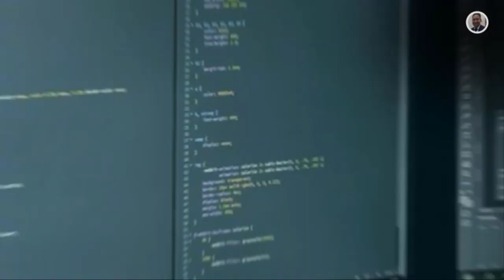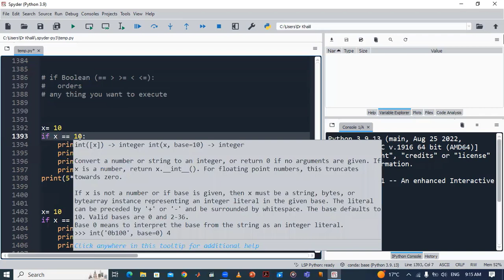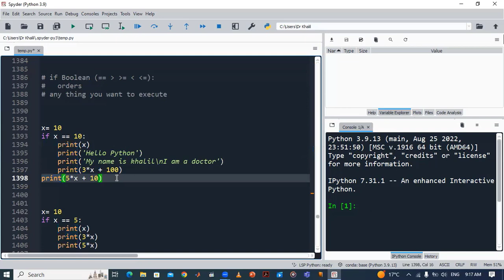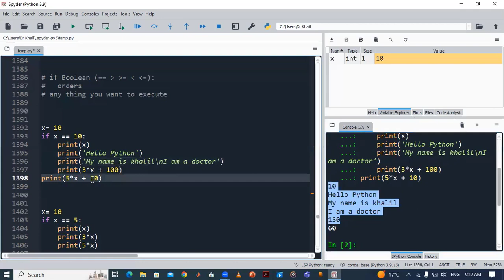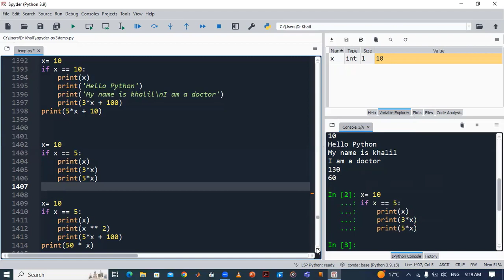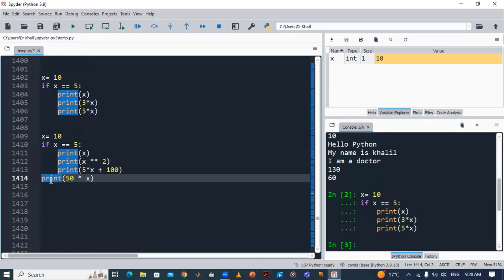61_(if condition in Python) اف الشرطيه فى بايثون الجزء الاول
الشكل العام للداله اف الشرطيه
if BOOLEAN :
ORDERS
یتم كتابة إف , بعدھا نقطتین , ثم في السطر التالي تترك مسافة , و بایثون بتعرف ان الاف خلصت ●
, لما تلاقي ان السطر مكتوب مش بمسافة
if x != 5 :
print ('hello')
لو ھستخدم ایلس , تكون السطر اللي بعده , واعمل نقطتین , وتیجي شمال ●
if x != 5 :
print ('hello')
else :
print ('no')